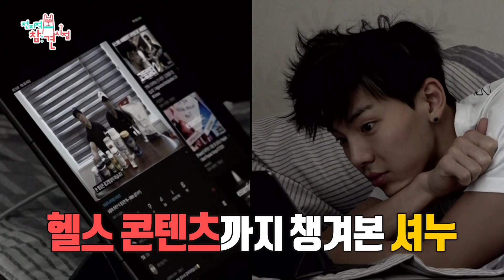[주간 예능연구소]경반장 경수진 캠핑카 한강 차크닉 생굴 먹방 /전지적참견시점/복면가왕 | 예능 TOP 3 모아보기 MBC 201204 등 방송 #123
[주간 예능연구소]경반장 경수진 캠핑카 한강 차크닉 생굴 먹방 /전지적참견시점/복면가왕 | MBC 예능핫코너 TOP 3 모아보기 #123

* 나 혼자 산다 - 경수진 차 개조 캠핑카 변신 한강공원 차크닉 생굴 먹방
* 전지적 참견 시점 - 몬스타 엑스 X 매니저
* 복면가왕 - 매력적인 음색 '고3'이 누군가 했더니...

MBC 예능 명장면 모음 예능핫코너!

MBC 예능 보고 또 보고 예능연구소